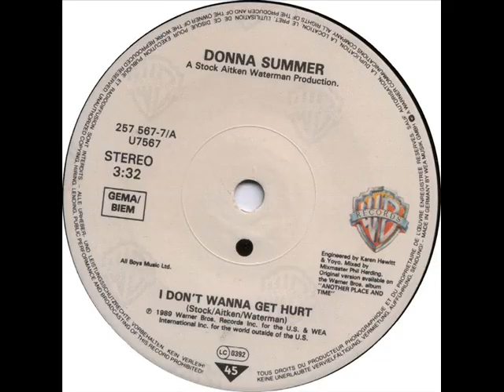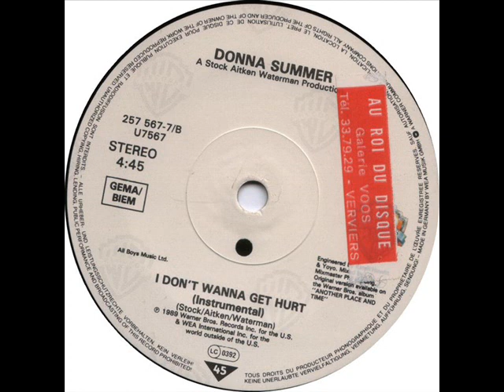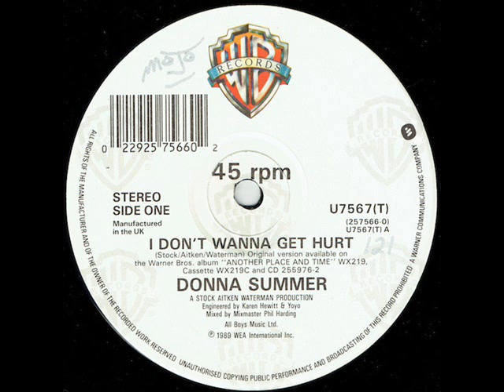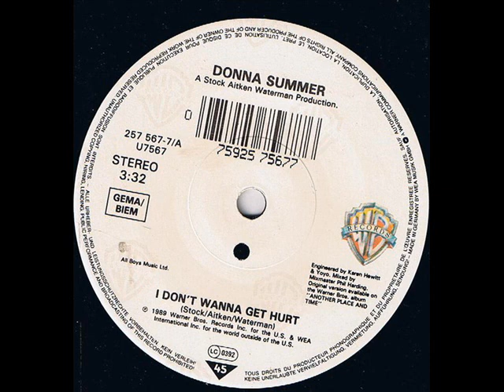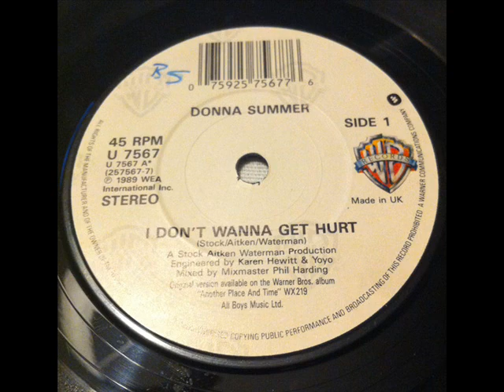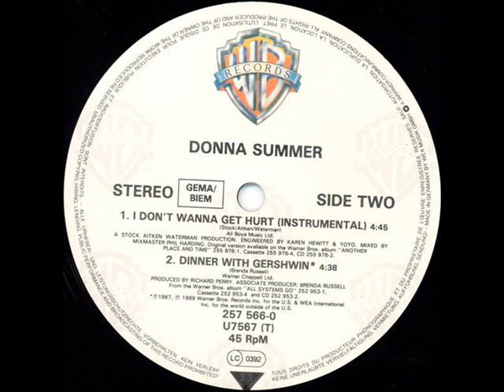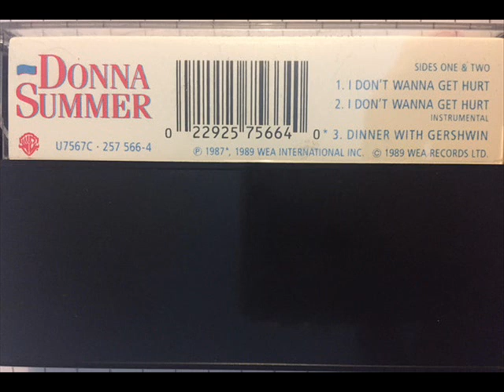Donna Summer - I Don't Wanna Get Hurt (Extended Version)